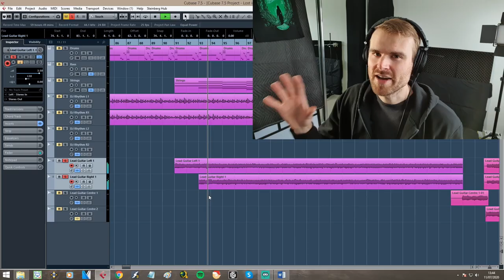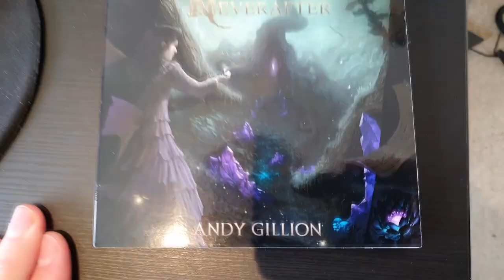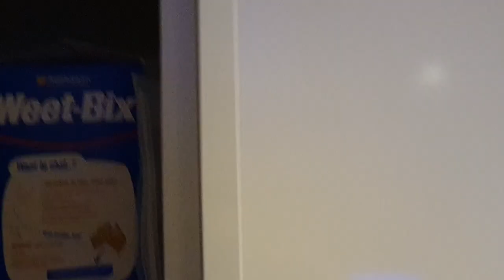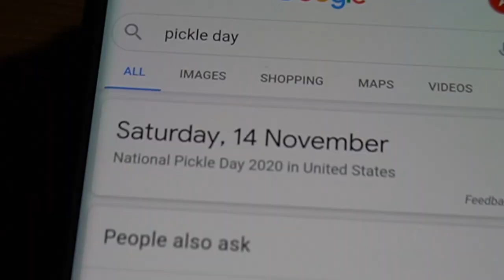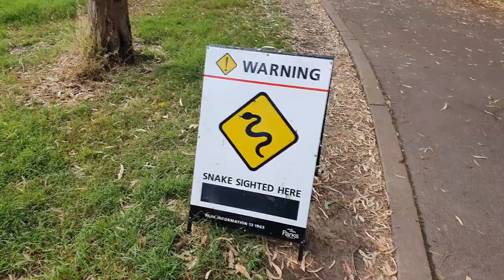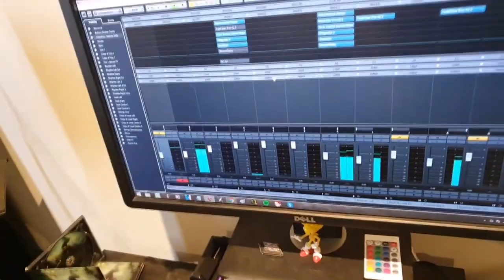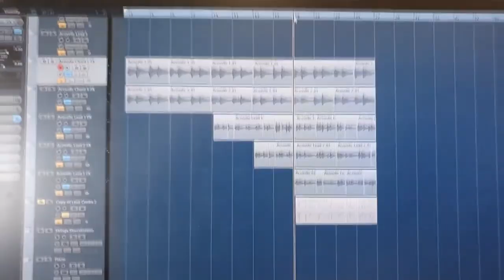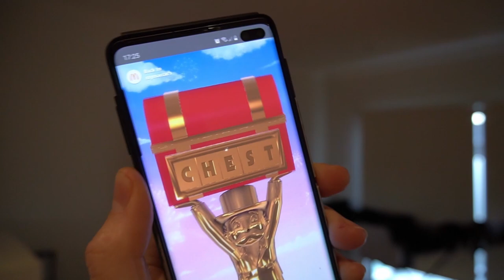Anniversary MegaVlog 2021!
Your support really makes a difference. Here are some of the perks:

♩The “I’m Broke Too” Tier♩
Watch me take on the challenge of composing music to a randomly generated brief, live, every month! Be as involved in the process as you like - viewer's suggestions always welcome!
You'll also get early access to video content before it's published - plus access to my private Discord community!
Even a dollar makes a difference and means the world to me, so you also get my unconditional love and appreciation for your support.

★*NEW!* Monthly Song-writing Challenge! (Livestream)
★Access to my private Discord community
★Early Access to Video Content!

♪The “This Better Be Worth it” Tier♪
Everything from the below tier PLUS - You'll get access to my Exclusive Patreon Monthly Vlogs! (approx 45 mins each - taking you through everything I get up to each month) - plus access to the entire back-catalogue of vlogs (3+ years of exclusive vlogs!). You'll also receive a free digital download of my album, "Neverafter"!

★Exclusive Monthly Vlog!
★"Neverafter" Digital Download!

♫The “This McDonald’s is on Me!” Tier♫
Everything from the below tiers PLUS - You'll receive digital albums you have pre-ordered a day before release! You'll get my digital albums, "Arcade Metal & "Neverafter", plus every backing track from these albums (two a month). You'll also receive the individual stems from both albums too! (two songs every month).

★Early Access to Albums!
★"Arcade Metal & “Neverafter” Backing Tracks!
★"Arcade Metal & "Neverafter" Stems!
★"Neverafter" Digital Download!
★"Arcade Metal" Digital Album!
★Exclusive Monthly Vlog!

♬The “Shut Up and Take My Money!” Tier♬
Everything from the below tiers PLUS - Be the first to hear the new music I'm working on (as I write it!) with access to a special exclusive insider livestream every month! This is an opportunity to learn from how I work in real time and even be involved in the creative process, as I compose and record for upcoming projects I'm working on!

I'll also send a personalised happy birthday video message every year for either yourself or someone of your choosing (on request)! And you will gain access to all downloads, including all available tabs in my store - for FREE!

★Watch Me Write My Album! (Exclusive Monthly Livestream)
★Happy Birthday Video Message!
★All Tabs FREE!
★"Arcade Metal & "Neverafter" Digital Downloads!
★Exclusive Monthly Vlog!